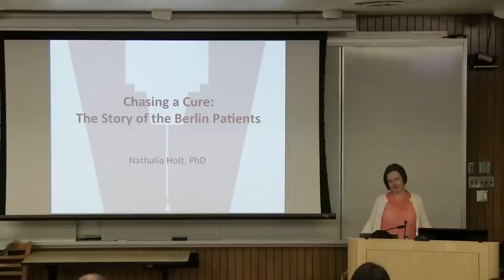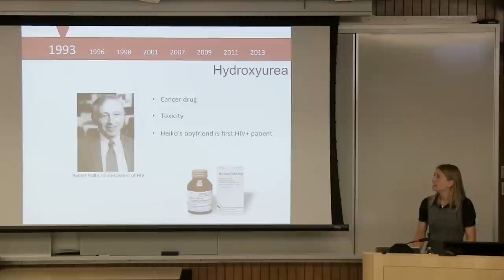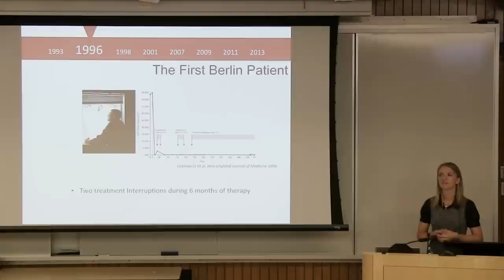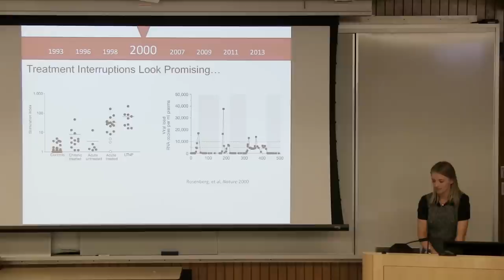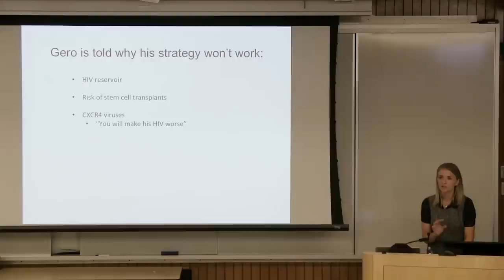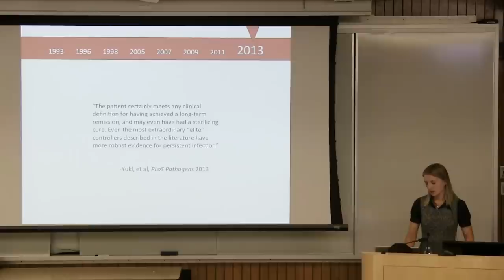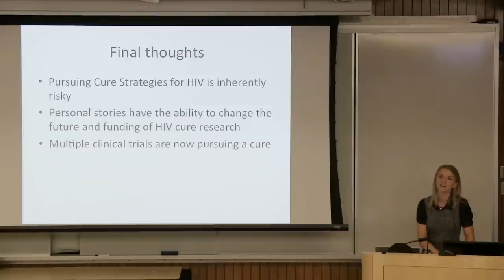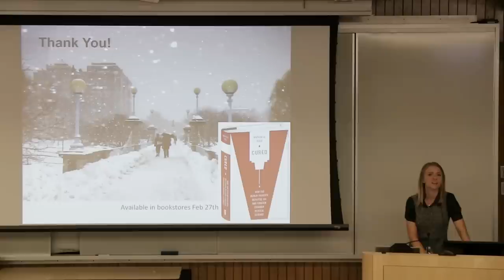Nathalia Holt, Ph.D. - Chasing a Cure: The Story of the Berlin Patients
UCLA CFAR/AIDS Institute
Special Interdisciplinary Grand Rounds

Nathalia Holt, Ph.D.
Author of, "Cured: How the Berlin Patients Defeated HIV
and Forever Changed Medical Science"

"Chasing a Cure: The Story of the Berlin Patients"